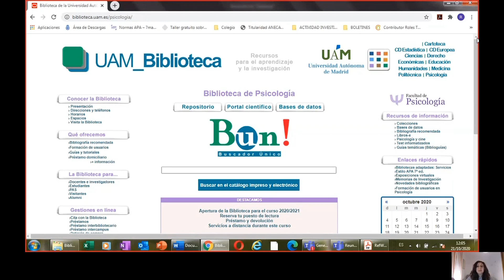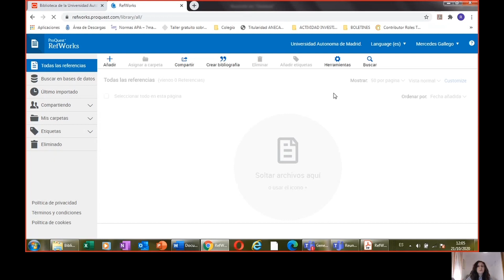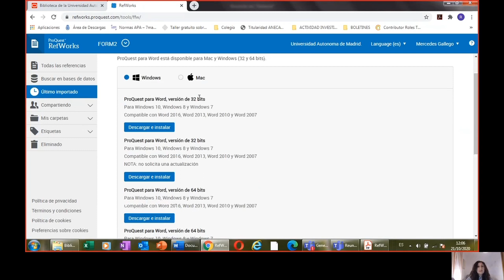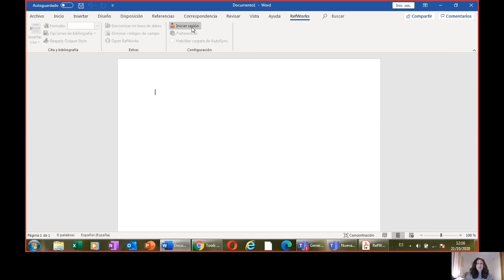Refworks: Descarga del complemento Write ‘N Cite [2020]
Breve vídeo explicativo sobre la descarga del complemento Write-N-Cite de RefWorks para Microsoft Word. Realizado por la Biblioteca de Psicología de la Universidad Autónoma de Madrid.